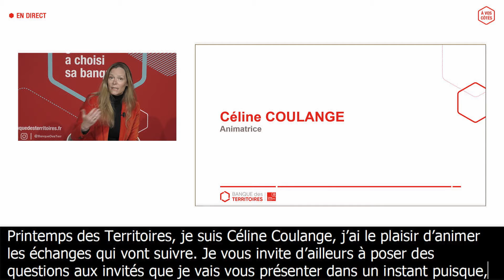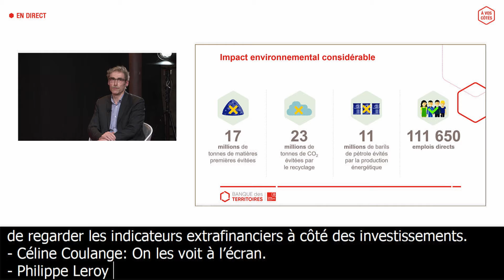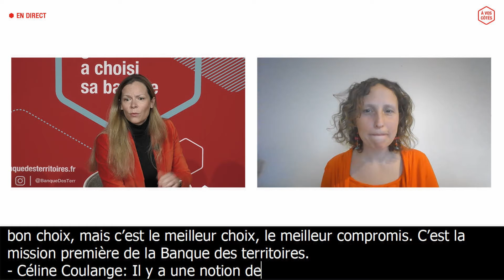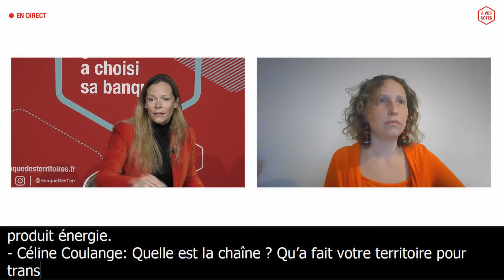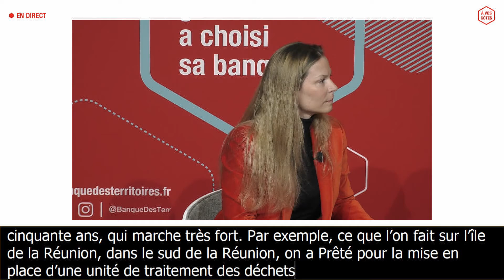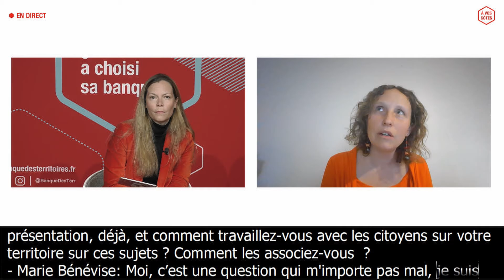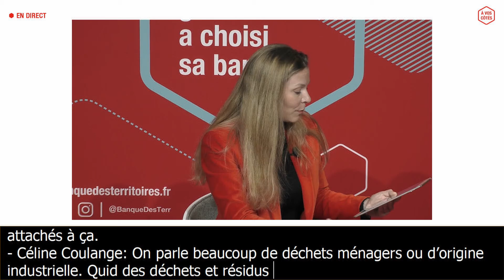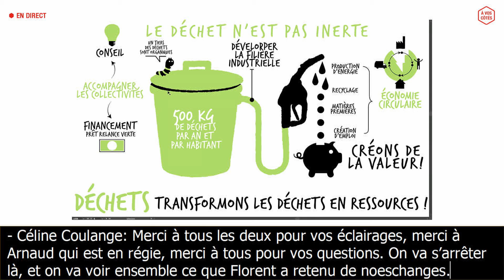PrinTerr 2021 – Atelier : Déchets